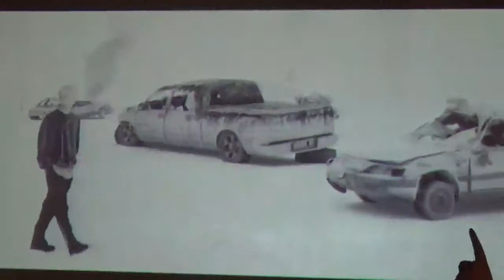KPOP REVOLUTION 8-12-17 "Especial Navidad" MIC DROP